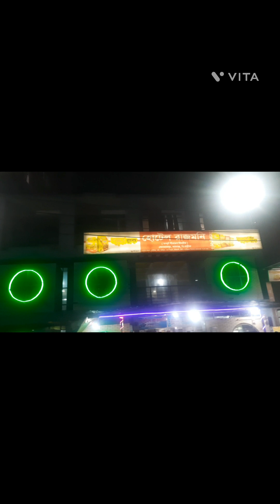বেড়াতে যাই/Dhaka journey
Assalamualikum Everyone,
Hopefully, you and your family will like my videos and enjoy